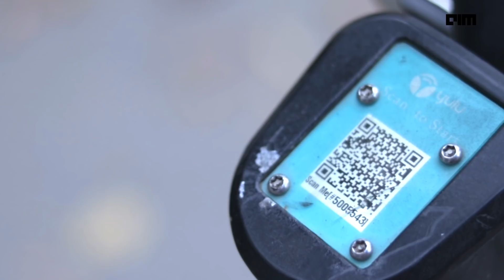Behind The Scenes - Inside Yulu's data science team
With a fleet of more than 10,000 electric vehicles and a customer base of over 3 million users, Bengaluru-based Yulu is one of the largest shared electric mobility companies to revolutionise urban mobility in the country.

AIM spoke to Jaideep Datta Dhok, head of data science at Yulu to understand the Yulu's game-changing solutions.